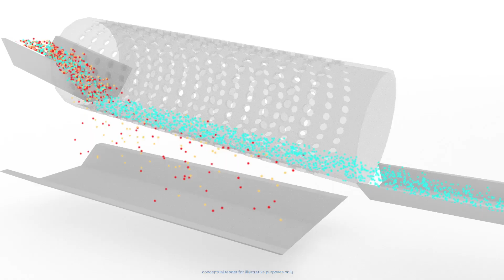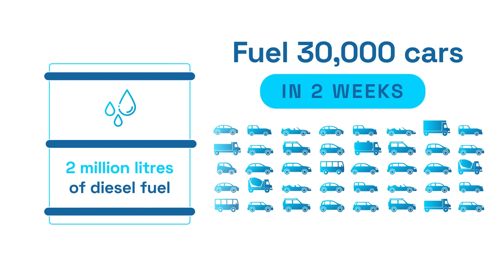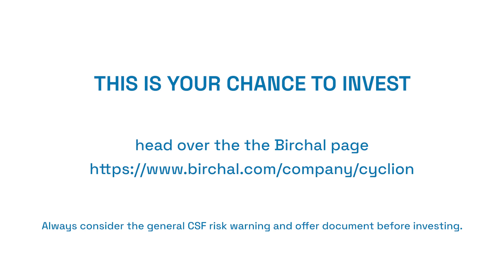Cyclion Corporate Video (3 Mins Subtitles & CSF) Waste to resource: a recycling revolution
Expessions of interest open 19 Sept.

(Always consider the general CSF risk warning, and the offer document before investing)

A LOCAL SOLUTION TO A GLOBAL CHANGE

Global pollution is outpacing contemporary waste management. Overflowing landfills, oceans choked with rubbish, and endless plastic stockpiles are the grim global reality.

Cracking this complex challenge requires a revolution, founded in innovation and environmentally friendly technology. Progress must be cheaper, smarter, and rooted in local solutions.

We’re an Australian clean tech start up converting household waste into energy. Cyclion Science-lead system costs less, is modular and therefore scalable, and has negligible emissions.

Here our founders discuss the technology and the business.